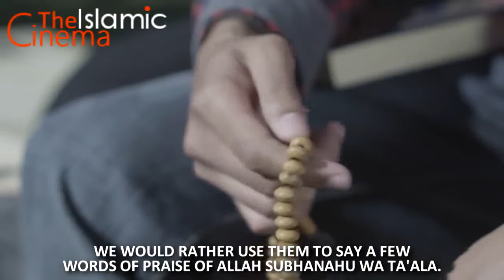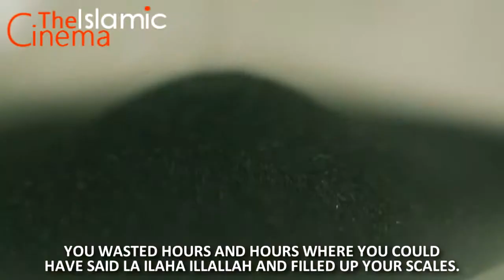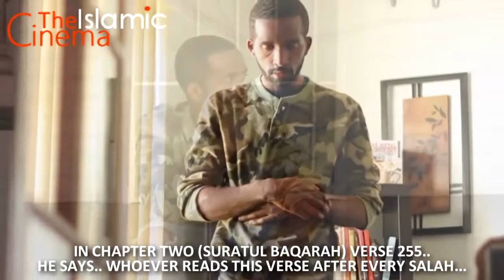Remembrance Of Allah ᴴᴰ Brother Mohamed Hoblos & Mufti Menk